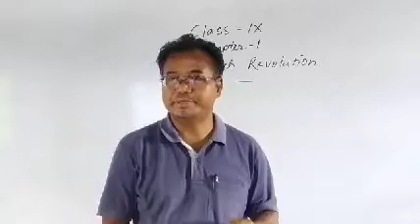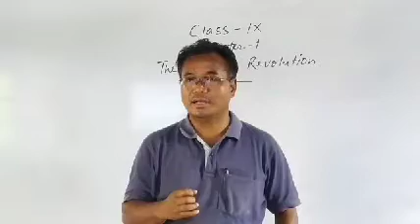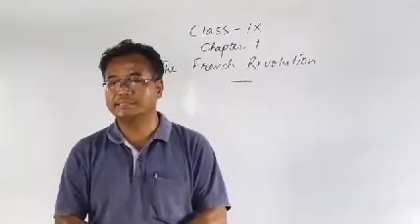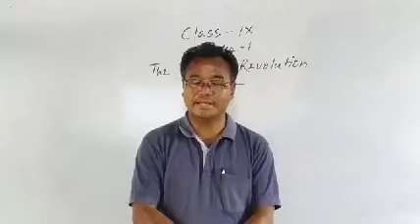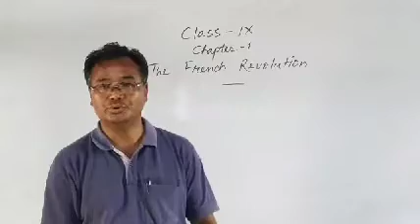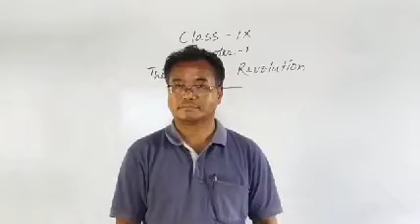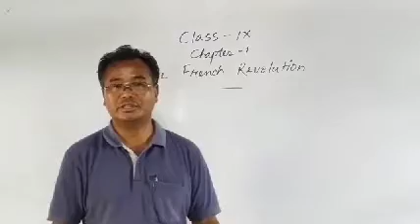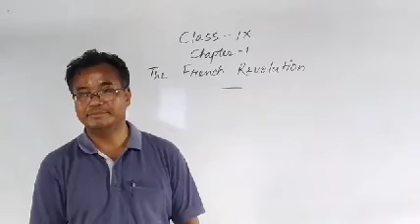Class -IX History L-1 The French Revolution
Lecturer - Sir Nando Kom Karung
Assistant teacher Royal Academy Wangjing

Guided by Sir Jogendra Laishram
Administrator Royal Academy Wangjing

Video Editor - Sir Adaf Aribam